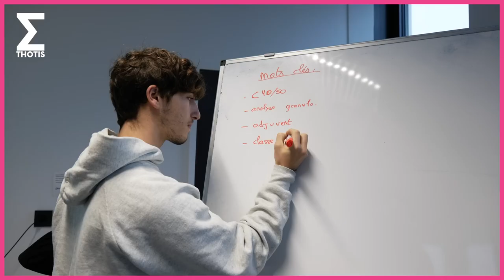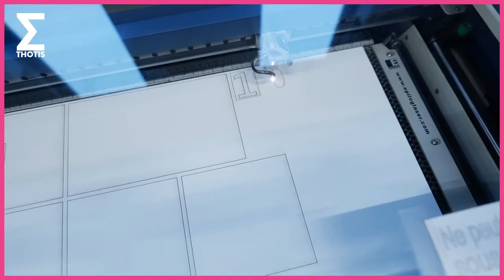Une journée en école d'ingénieurs à CESI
À quoi ressemble une journée en école d'ingénieurs ? Thotis a suivi Mathis, étudiant en Cycle Préparatoire Intégré sur le campus CESI de Lyon, pour découvrir son quotidien.
Au programme : atelier Micro Learning Factory (MLF), vie associative, cours en salle de réalité, TP, Fab’Lab et session de coaching !
Une journée riche pour en apprendre plus sur le quotidien d’un étudiant à CESI.